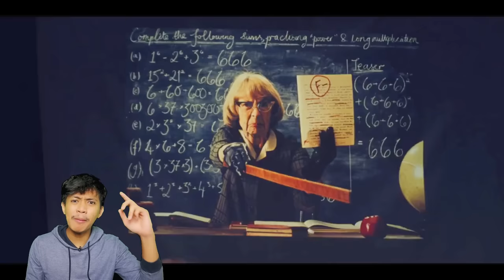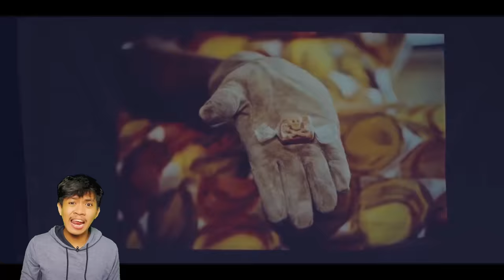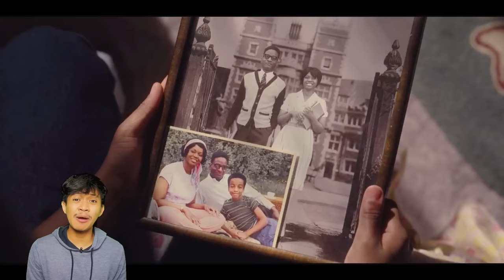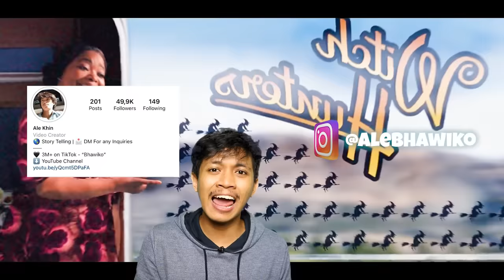SEMUA BOCIL DI DUNIA DIUBAH JADI TIKUS OLEH PARA PENYIHIR BIADAB!! | Alur Cerita The Witches 2020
HALO GUYS! Perkenalkan nama gue Ale. Di channel Ale Khin ini gue bakalan sering upload konten cerita dan review film ya, Semoga terhibur!

Video kali ini Ale Khin akan membahas salah satu film yang seru banget tentang keberadaan paguyuban penyihir yang berusaha memusnahkan semua bocil di dunia! Film ini berjudul the witches (2020). Asli guys endingnya bikin puas banget!! Penasaran? Simak baik baik video ini yaa!